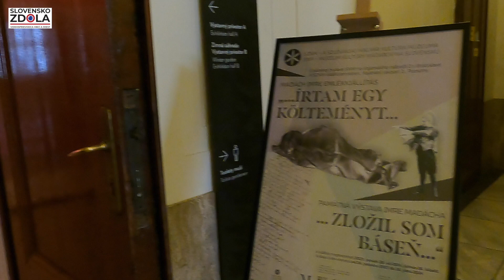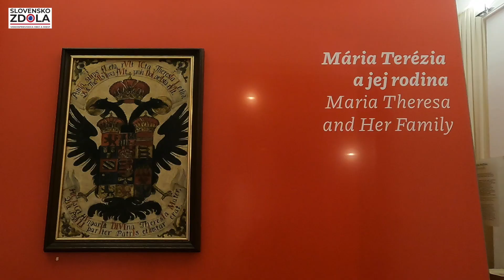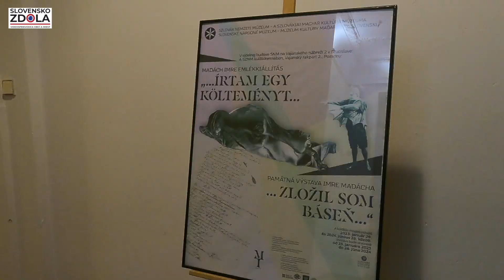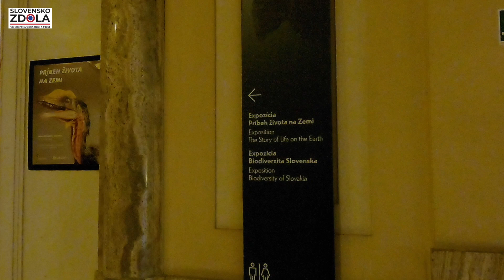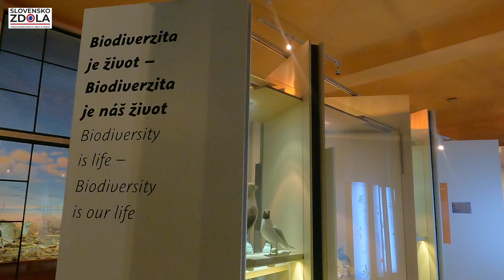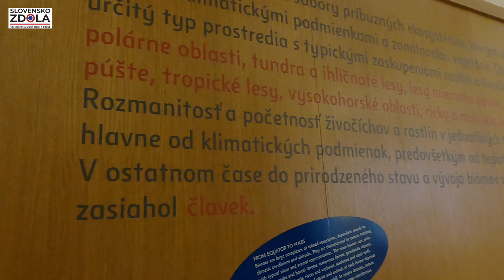BRATISLAVA - Slovenské národné múzeum - Prírodovedné múzeum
Návštevníkov prichádzajúcich v skupinách prosíme o trpezlivosť. V prípade naplnenia kapacity našich výstavných priestorov bude potrebné na vstup do expozícií chvíľu počkať a riadiť sa pokynmi zamestnancov múzea. Ďakujeme za pochopenie.
Ako sa nám dostanete
Prírodovedné múzeum sa nachádza v hlavnej budove Slovenského národného múzea pri Dunaji na Vajanského nábreží. Zastávky električiek na Šafárikovom námestí a na Námestí Ľudovíta Štúra sú vzdialené len cca päť minút chôdze. V blízkosti múzea sú dve parkoviská, vhodné aj pre autobusy.